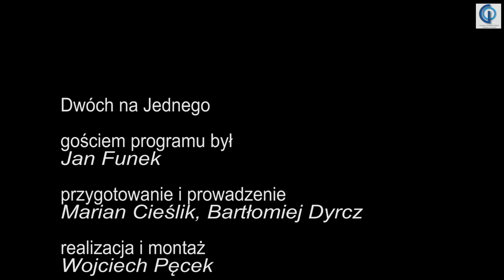Jan Funek - Dwóch na Jednego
Gościem programu był:
Jan Funek artysta rzeźbiarz rodem z Krzczonowa.
Przygotowanie i prowadzenie:
Marian Cieślik, Bartłomiej Dyrcz
realizacja:
Wojciech Pęcek
wrzesień 2017